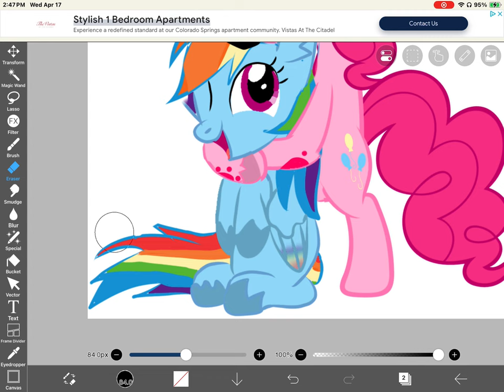Pinkie pie and rainbow dash in my style.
Request by: @goobandscrapsthesigmasiblings